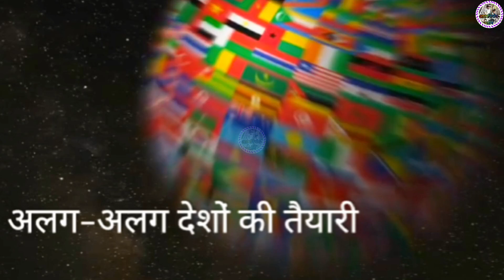मून मिशन2024 3D🇮🇳913♥️Manjeet sahni Manjeet tellicom Manjeet Nirala aatmnirbhav volog Manjeet nishad